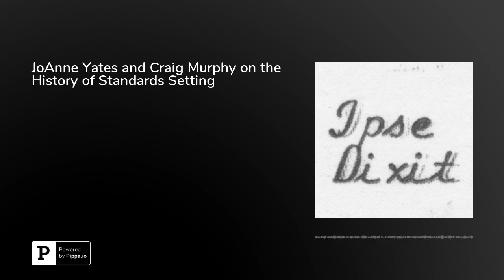JoAnne Yates and Craig Murphy on the History of Standards Setting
In this episode, JoAnne Yates, Sloan Distinguished Professor of Management at the Massachusetts Institute of Technology, and Craig N. Murphy, Betty Freyhof Johnson ’44 Professor of Political Science at Wellesley College, discuss their book "Engineering Rules: Global Standard Setting since 1880," which is published by the Johns Hopkins University Press. They begin by explaining what standards are and why standards matter. They describe how and why standards are created, and reflect on the history of standard setting. They discuss the culture of standard setting and how it has changed over time. And they close by reflecting on the meaning of standards in relation to deliberative democracy. Yates is on Twitter at @yatesmemo.This episode was hosted by&nbsp;Brian L. Frye, Spears-Gilbert Associate Professor of Law at the University of Kentucky College of Law. Frye is on Twitter at&nbsp;@brianlfrye.